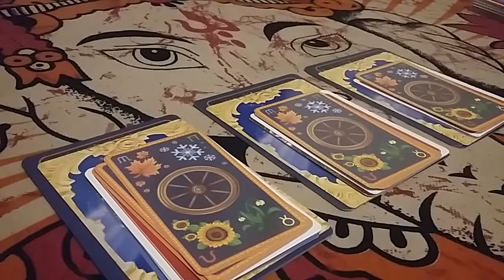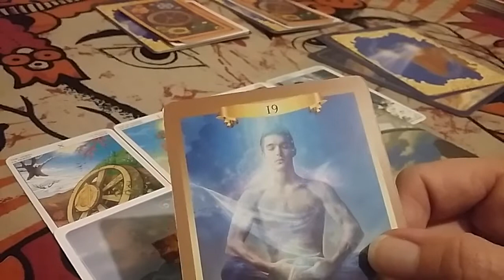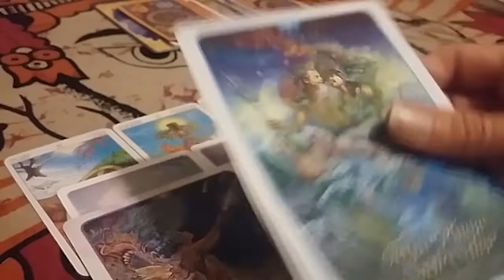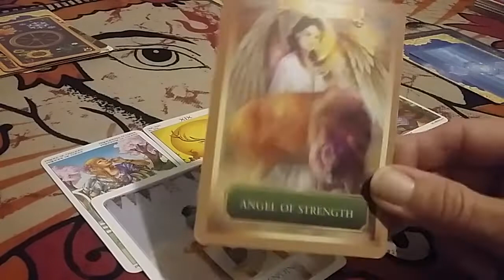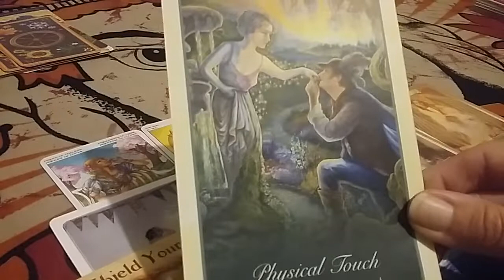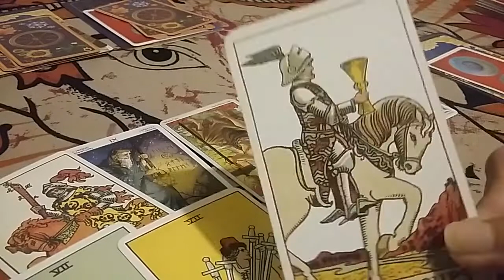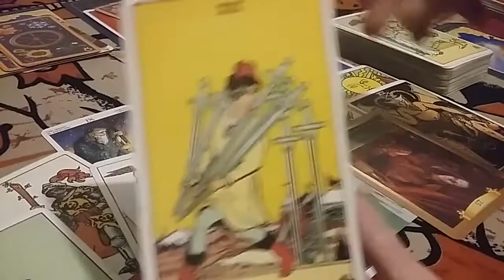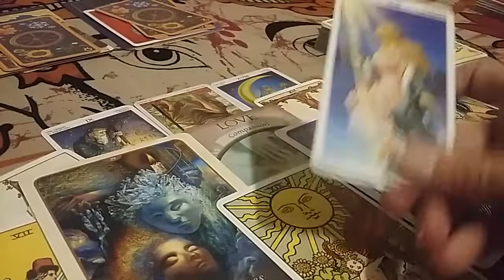December love predictions. Pick a card. New love, twin flame, healing, re-connection.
Welcome to Heart and soul Tarot. Thank you for coming by.

I am J an intuitive reader and healer. Delivering messages to my viewers. Working from a place of unconditional love and universal light.

Pick a card to see what is coming up in the month of December in love for you?  New love, taking love to the next level, healing and soul connections, twin flame connections...

Timestamps:
Option 1 0:59
Option 2  13:17
Option 3   25:07

I really appreciate each of you and love to read your stories and comments.

With Love and blessings in abundance.
J x